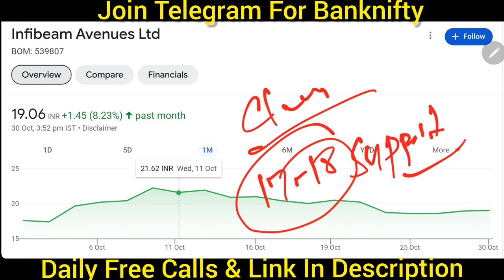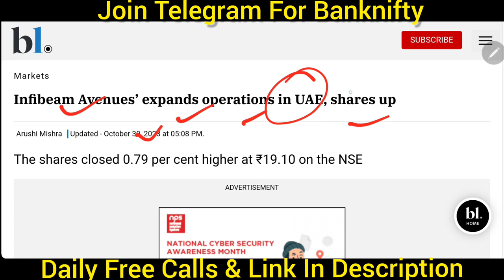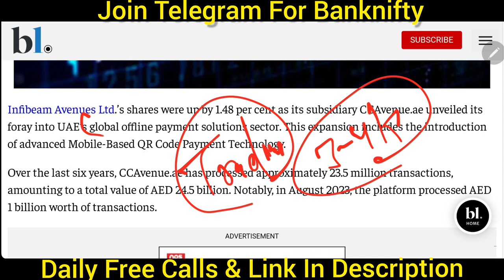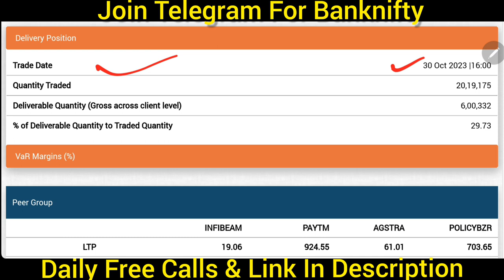Infibeam Share News | Infibeam Latest News | Infibeam Stock Review | Infibeam Breaking News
Your Querry:-
Rakesh jhunjhunwla
Sanjiv bhasin stocks
Cnbc news
Penny share
Manoj dey
Sourav joshi
Flying beast vlogs
Narendera modi
Trending videos
Trending reels
Trending songs
Trending movies
Hollywood movies
T-series
Bajaj fiannace
Bajaj finserv share latest news
Bajaj finserv